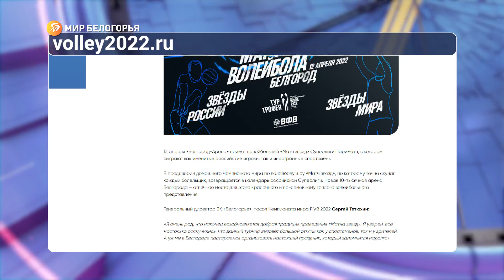В Белгороде пройдёт волейбольный Матч звёзд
12 апреля на «Белгород-арене» состоится одно из самых ярких событий волейбольного сезона — Матч звёзд. В нём примут участие как российские, так и зарубежные спортсмены.